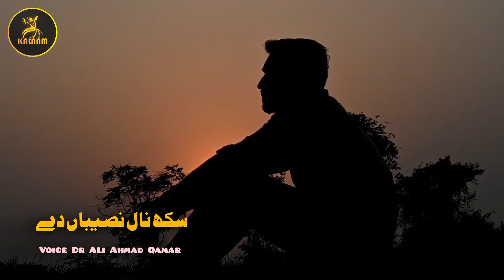Emotional Kalam 2024 | Mian Muhammad baksh Sukh labhde Naal Nasiban De | Ali Ahmad Qamar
New super hit kalam Mian Muhammad bakhsh
Sufi kalam 2024